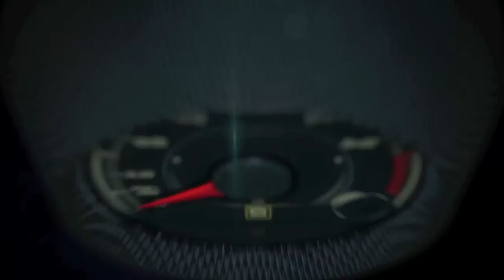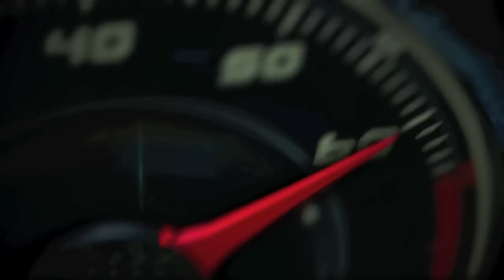How many Volkswagen cars do you see while driving around Wolfsburg?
According to public records, it´s up to 94% of the total car pool! Can you count them all?